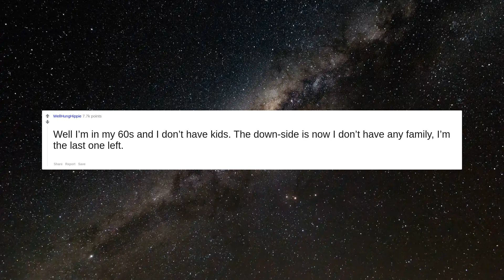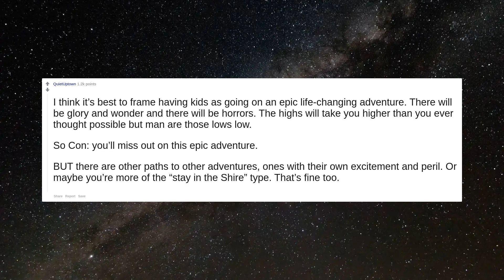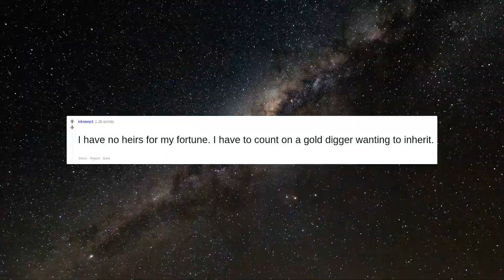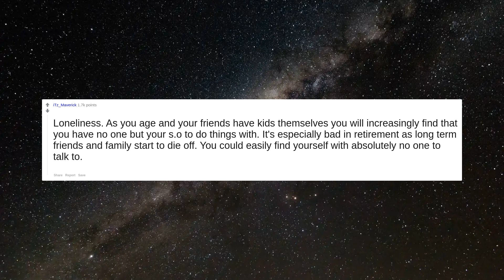What are the cons of NOT having kids?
Well I’m in my 60s and I don’t have kids. The down-side is now I don’t have any family, I’m the last one left.
i work in tv and the hours are notoriously brutal, especially when you’re starting out. for years, a friend of mine kept a pic of his wife and two kids on his desk. so when producers would roll in with notes at 6pm to get him to work late he would just point at the pic. plays, recitals, the flu, no babysitter, whatever.   found out years later it was photoshopped. (he’s married now, with kids.)
 No one to avenge your death
Lack of cheap unreliable labor.
 I'm having medical emergencies in my 40s and still need my 70 year old parents to bring and take me to appointments.
You have fewer excuses to use to call off of work.
Holidays are kinda depressing.   I went to watch my nephews open gifts on Christmas morning then spent the rest of day changing exhaust manifold gaskets, oil change, and a tune up on my truck just because I had nothing going on.
I think it’s best to frame having kids as going on an epic life-changing adventure. There will be glory and wonder and there will be horrors. The highs will take you higher than you ever thought possible but man are those lows low.   So Con: you’ll miss out on this epic adventure.   BUT there are other paths to other adventures, ones with their own excitement and peril. Or maybe you’re more of the “stay in the Shire” type. That’s fine too.
I have no heirs for my fortune.  I have to count on a gold digger wanting to inherit.
When I want to impress my wife by doing the dishes, I can't just secretly get the kids to do it for me
I would like to think that raising my own children I would be able to teach them kindness and acceptance to help rid the world of the stupidity that we can't get over. I likely won't have that chance at least on my own children, but planning to volunteer to maybe help others' children.
You always get the “so when are you having kids” question.
At the age now where my friends from high school are shipping their kids off to college and becoming late 30’s empty nesters. Basically regaining all of the perceived benefits of us childless folk, but with a whole adult offspring out in the world. That part seems pretty cool, but still no regrets on my end.
Loneliness. As you age and your friends have kids themselves you will increasingly find that you have no one but your s.o to do things with. It's especially bad in retirement as long term friends and family start to die off. You could easily find yourself with absolutely no one to talk to.
Having to listen to all the parents tell you what a joy raising a family is